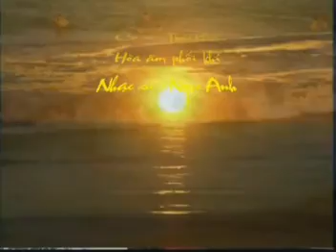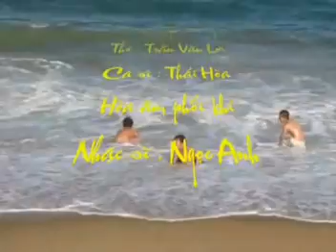Ngoc Hung Ve bien Nghia Hung